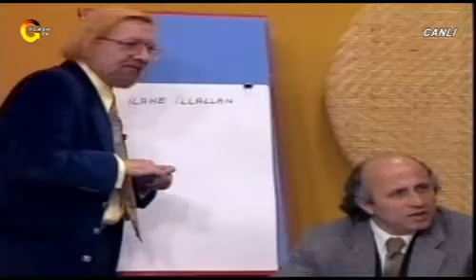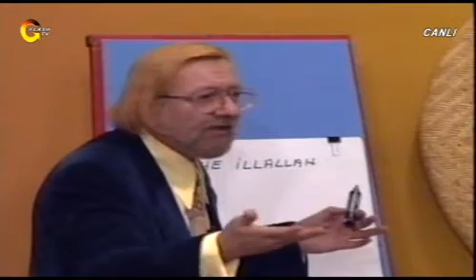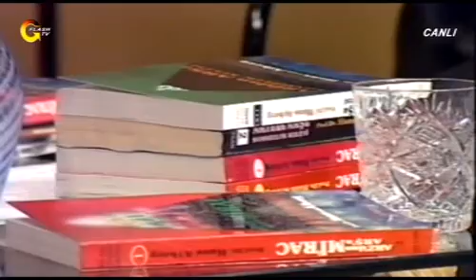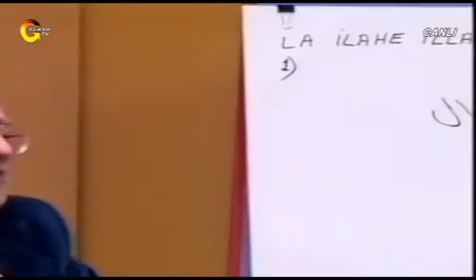YAŞAR NURİ ÖZTÜRK - IŞIĞA ÇAĞRI - PART 4 | Flash TV Nostalji 2001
YAŞAR NURİ ÖZTÜRK'ÜN HAZIRLAYIP SUNDUĞU IŞIĞA ÇAĞRI TÜRK TELEVİZYONLARINDA DİNİ TARTIŞMA PROGRAMI OLARAK BİR İLKTİ VE BU İLKİ DE YİNE İLKLERİN KANALI FLASH TV GERÇEKLEŞTİRDİ...